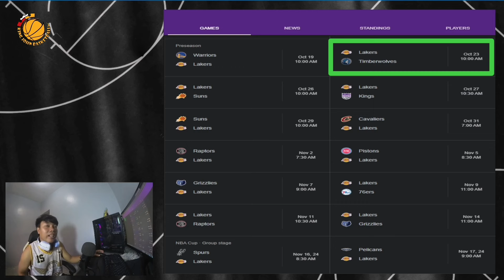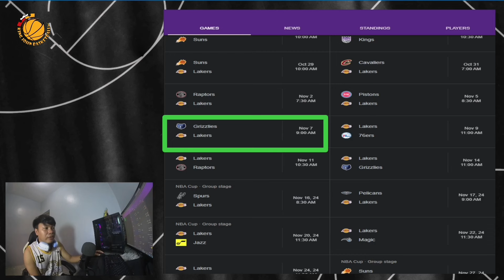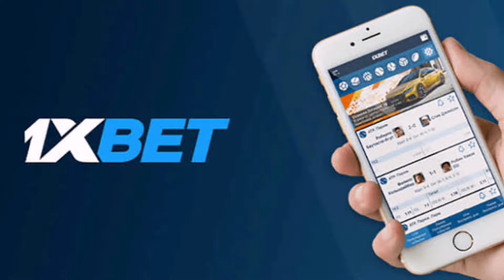Narito na ang SCHEDULE ng L.A Lakers | Minnesota agad sa unang laban!